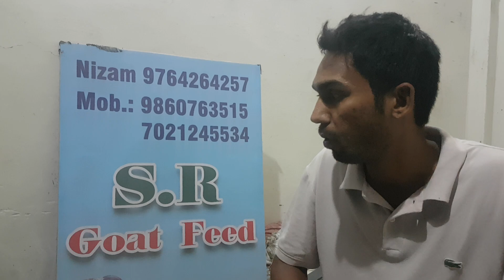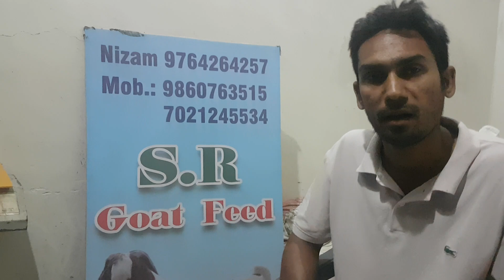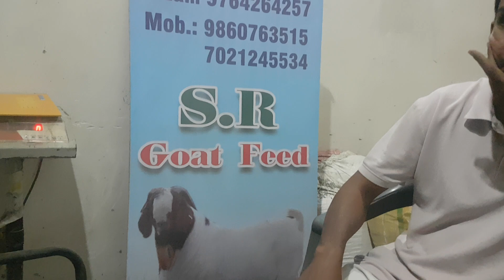Mr Nizam The Goat Man.